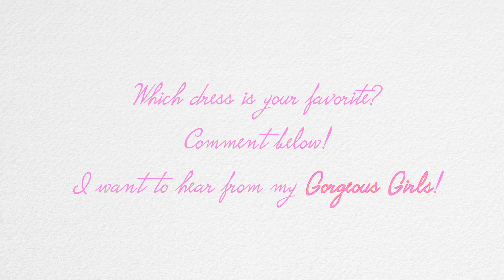Prom Fashion Lookbook 2014 | Angela Lanter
Prom Season is here! Melissa Ordway, actress from Hollywood Heights, Young & The Restless, & much more, joins me to try on different Prom dress styles popular for this season!

"Lone Wanderer" by Rameses B
"Boat (Rameses B Remix)" by Rameses B ft. Zoe Phillips
"Motocross" by Topher Mohr & Alex Elena

ABOUT ANGELA LANTER

My name is Angela and I'm addicted to all things beauty. I have been since I was about 4 years old. I upload makeup tutorials, hair tutorials, product reviews, as well as videos about Amazon finds, luxury designer hauls, skincare, life, motherhood, fashion and home decor.